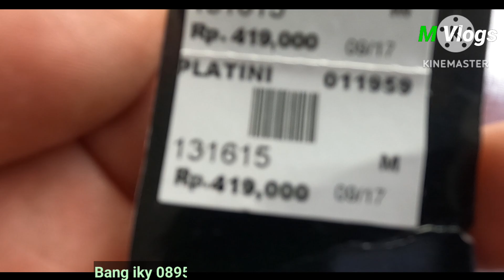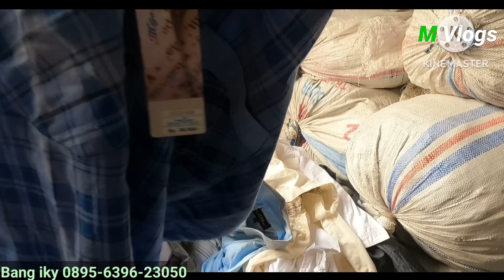Thrifting di pasar loak jatinegara dapatkan barang cuci gudang